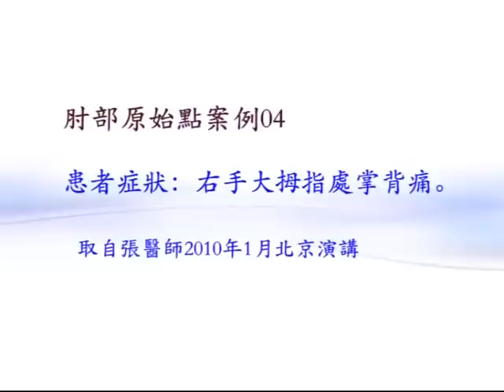原始點案例：大拇指一動就痛